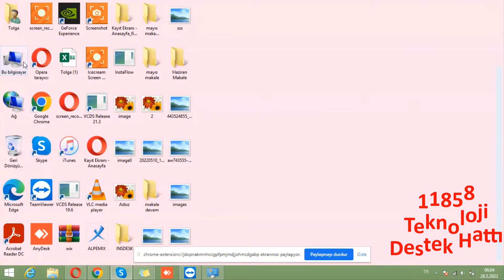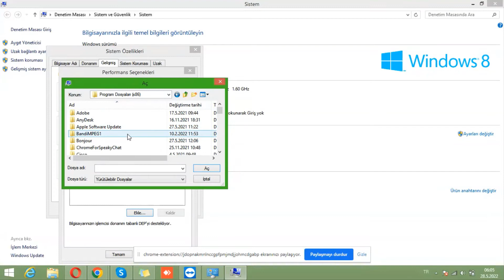Windows 8 çalışmayı durdurdu hatası ÇÖZÜM YOLU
Windows 8 çalışmayı durdurdu hatasının çözüm yolu için aşağıdaki bağlantı üzerinden destek hattını arayarak yardım alabilirsiniz.